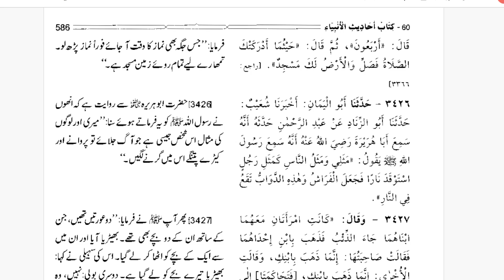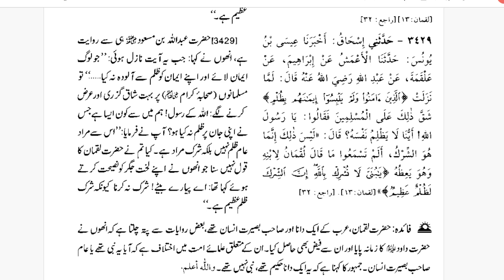SAFAR MAIN NAMAZ ADA KARNA ,ALLAH K SATH SHIRQ KARNA BY FARHAT HASHMI